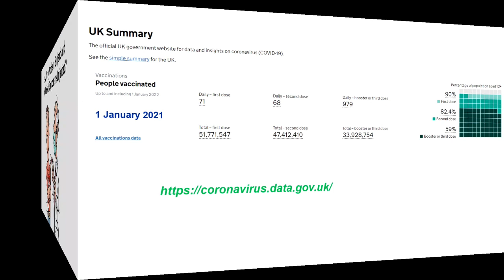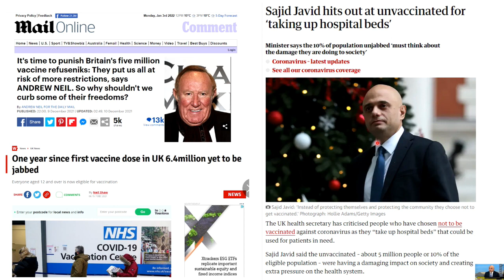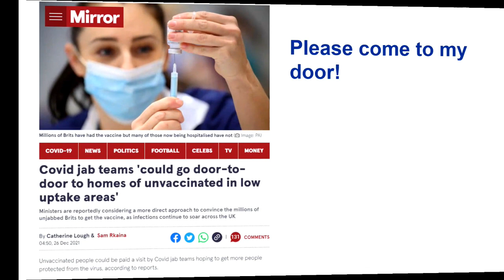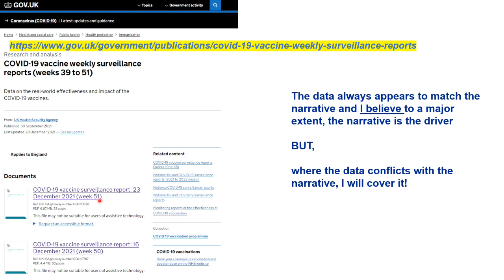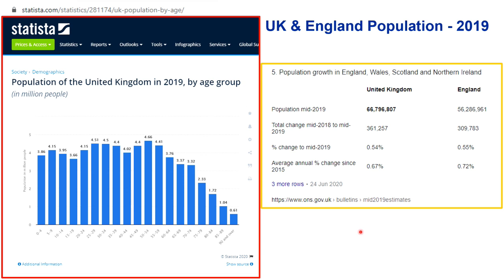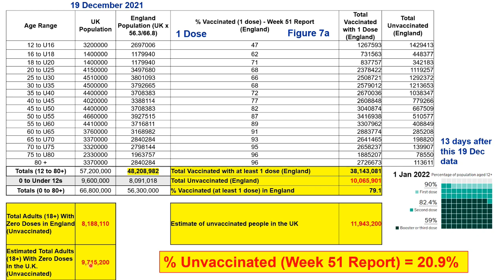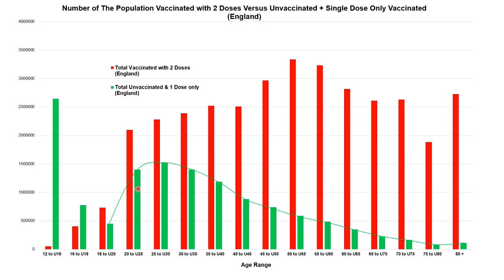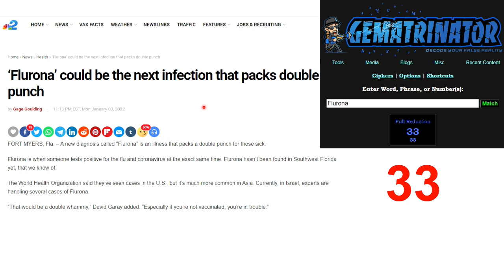How Many Unjabbed Are There in the UK?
More lies from the establishment.  Nearly 10 million adults (18+) in the UK are not vaccinated. That's almost equivalent to the sum of the entire populations of Scotland, Wales and Northern Ireland.